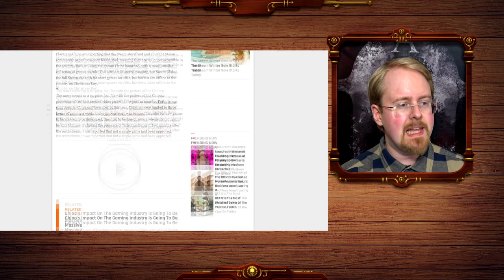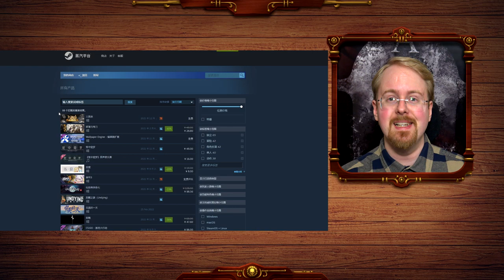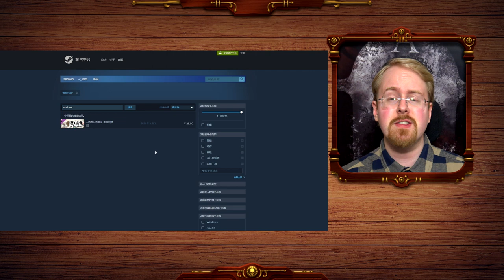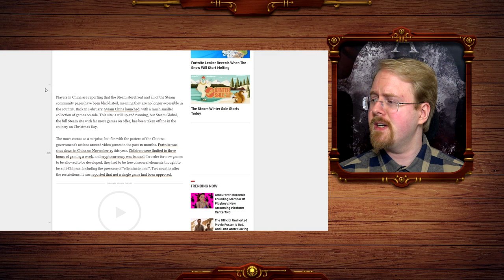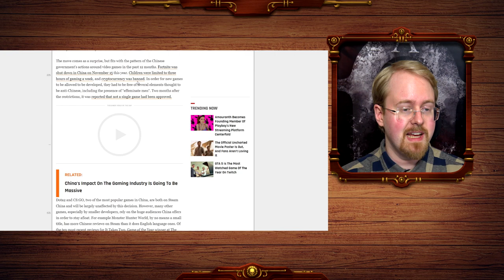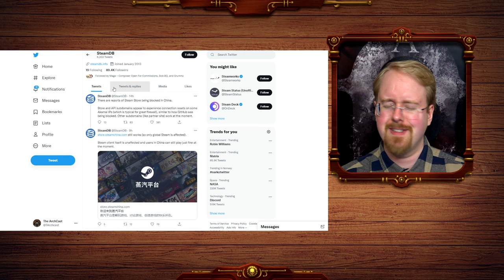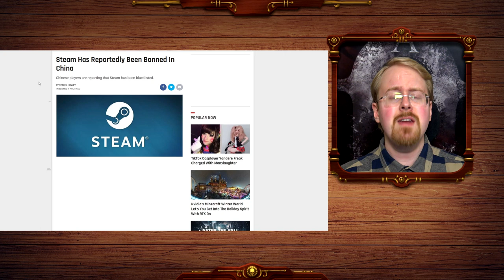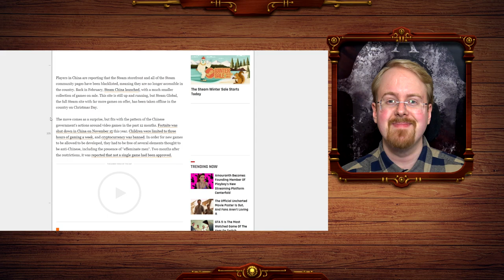Steam Is BLOCKED In China! "Games Journalists" Shocked As ARCH IS PROVEN RIGHT AGAIN!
APPARENTLY! With all the inevitability of a Chinese bridge collapse the CCP has closed it's iron fist around Steams global's throat once and for all!